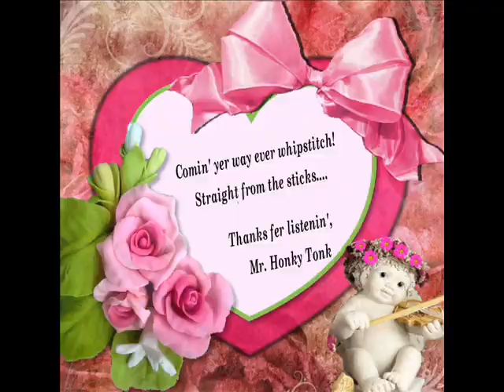This Country Music's Drivin' Me Crazy Johnny Bailey